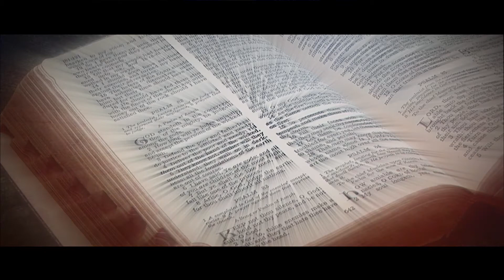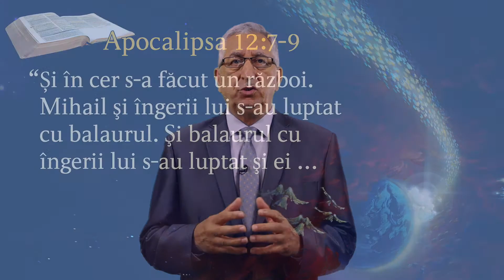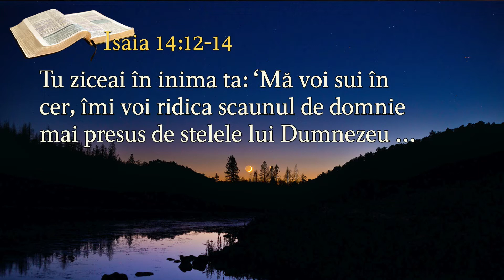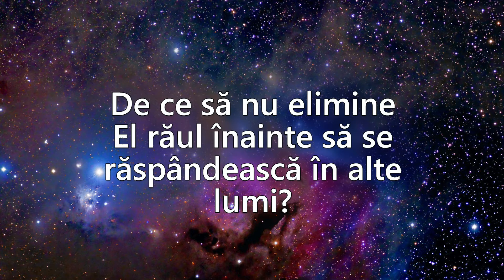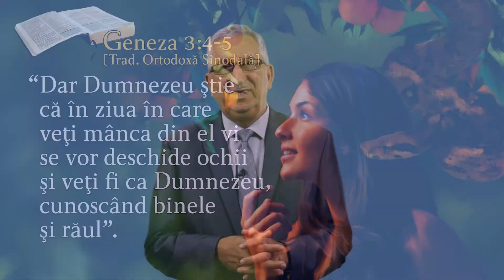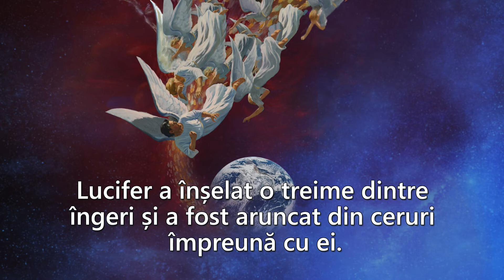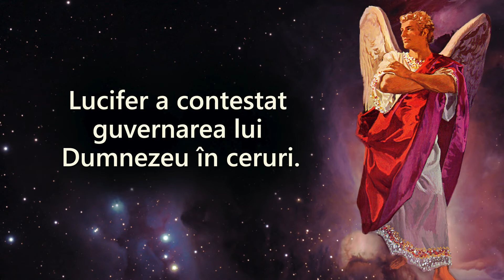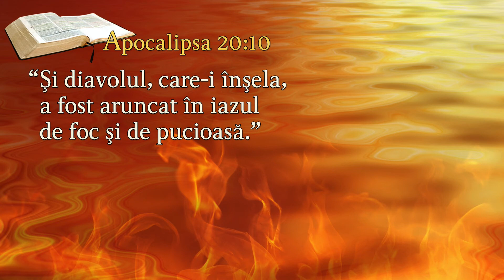4. Apocalipsa și războiul stelelor - bătălia pentru tron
Primul și cel mai mare război din univers și miza acestuia